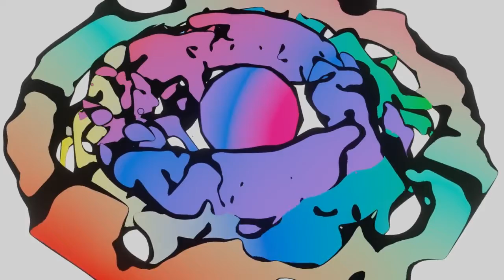#36 | COLOURS AND GRADIENTS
Swirly thing goes swoosh.

:3